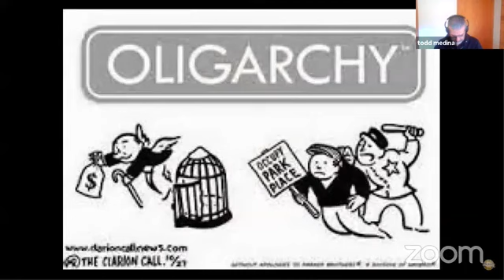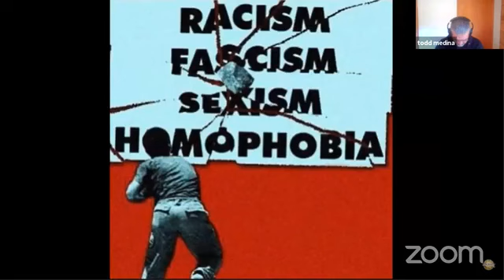SOULSPEAKS 5D: Troy Cohen